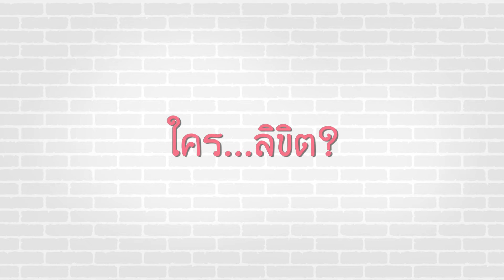ELE :: ใคร...ลิขิต